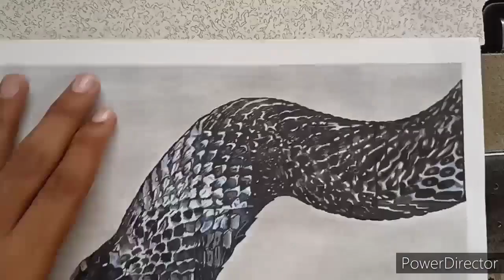|| Cobra Drawing || First video on my Youtube channel ||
Hello, guys this is a cobra Drawing .
So , watch and Enjoy the video .